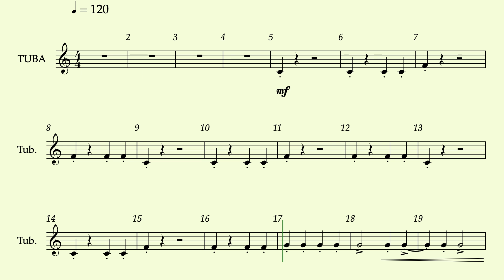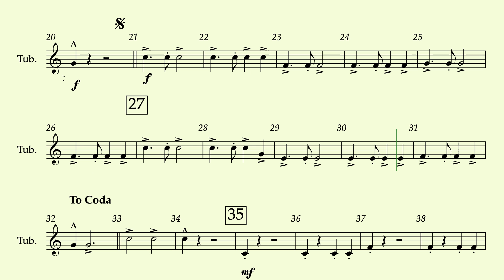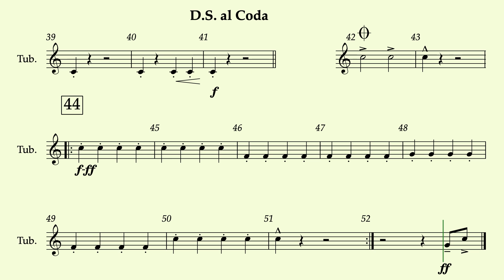低音號EVERYBODY TALKS 東吳高職版本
降B調高音樂譜TC